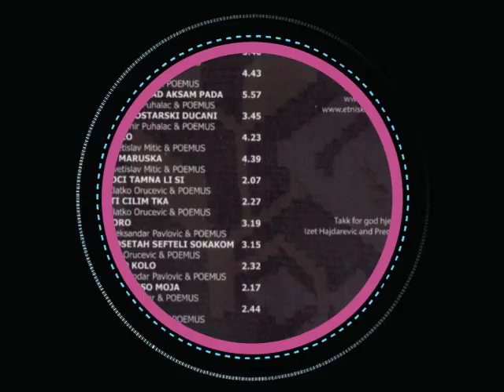Trojanka, traditional folk song from south Serbia, Poemus, old recording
Ovo je jedan od studijskih snimaka Poemusa koje zelimo da sacuvamo od zaborava.  Specijalna zahvalnica, gostu, zenskom vokalu na snimcima, Tatjani Stanisavljevic.